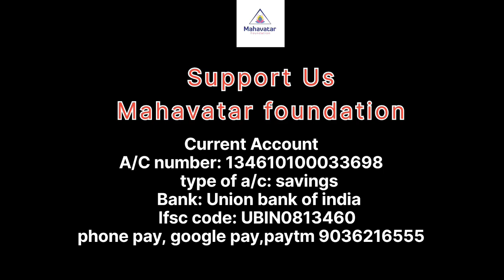కాషాయాలు & సిరిధాన్యాలతో గ్యాస్ ట్రబుల్‌కి పరిష్కారం Iఆహారాన్ని తినే పద్ధతి & విశ్రాంతి నేర్చుకోండి